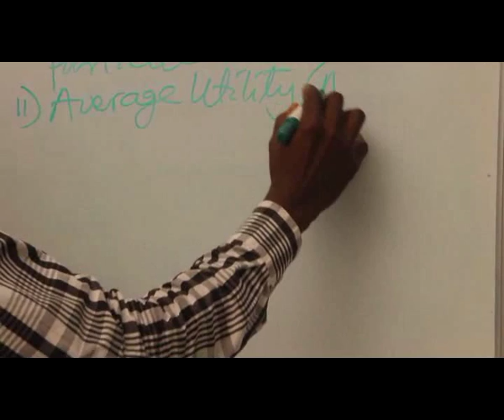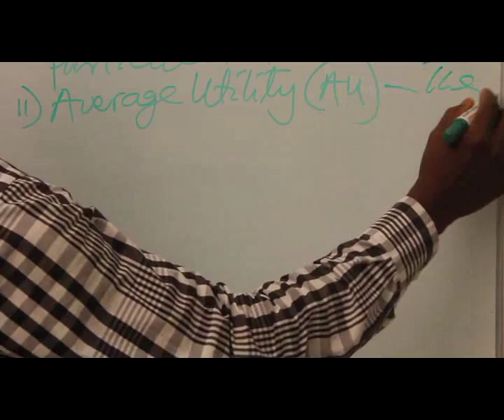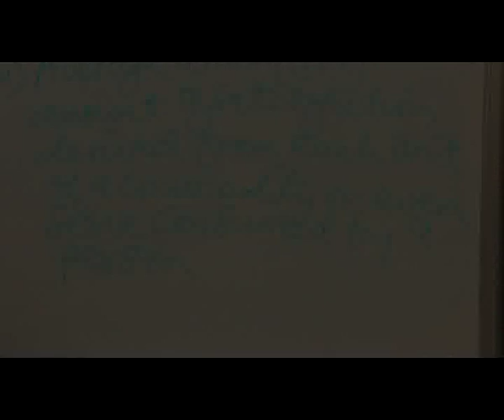THEORY OF CONSUMER BEHAVIOUR (UTILITY THEORY) PART 1